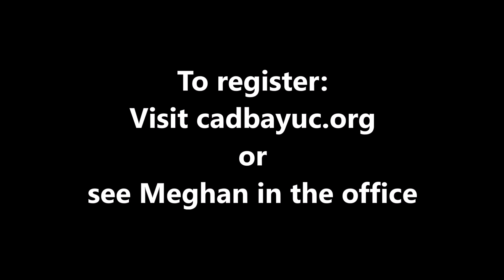Cadboro Bay United Church - Family Camp - June 10-12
at Shawnigan Lake on Vancouver Island, BC. To register visit cadbayuc.org

Cost $175 per family for the weekend or $60 per person (children under 2 are free).  Cost includes all meals and accommodation.